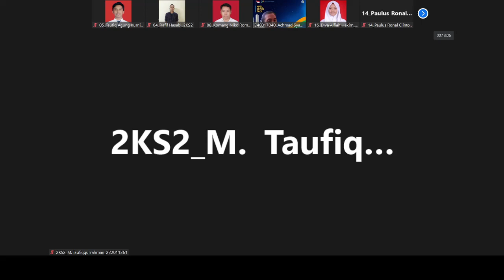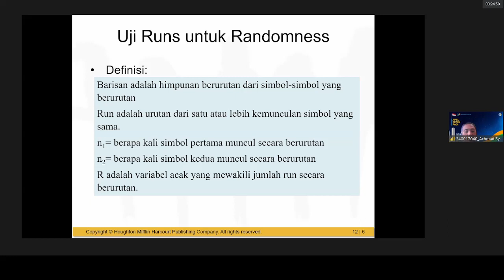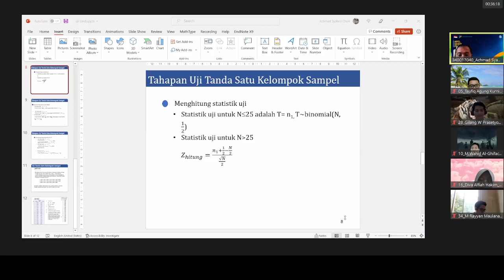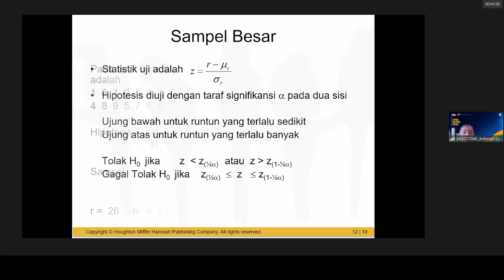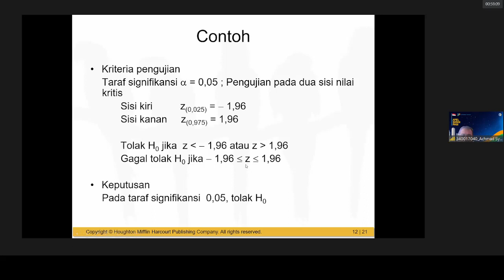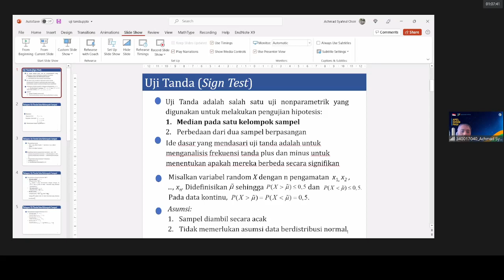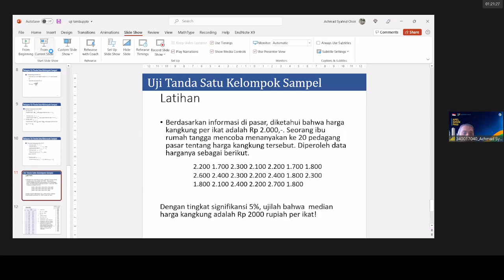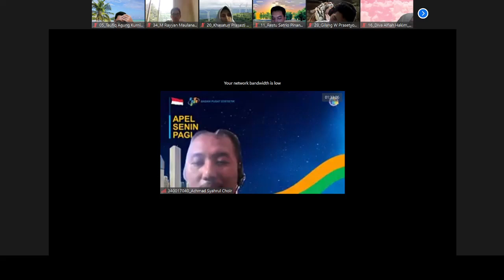Pert 10 Metode Statistika T